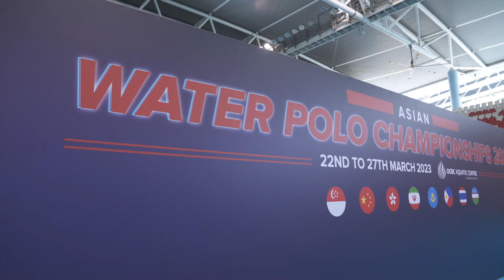Where A Splash Is Worth A Thousand Goals!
The Game Highlights Is Up!

As yesterday's women's team match was BREATHTAKING! As Kazakhstan fight against Singapore, with a final score of 7 - 12, in favor of Kazakhstan!

Catch all the highlights now and watch it on 1 Play Sports!